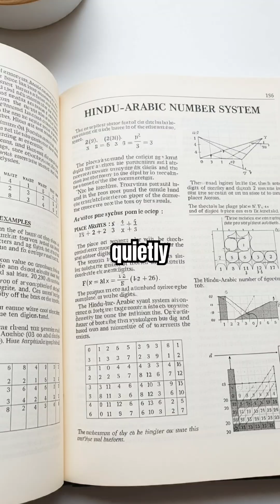Numbers Orginated in india | Hindu - Arabic Numerals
Here’s a controversial historical truth rarely discussed…

Did you know the numbers we use every day — 0,1,2,3,4,5,6,7,8,9 — actually came from ancient India?
This “Hindu–Arabic” number system changed world mathematics forever.
From zero to infinity, India’s wisdom still shapes modern science and technology.

🕉️ Aadhi Bagavan – Exploring Hinduism and world religions

All visuals, editing, narration, and script are original and belong to Aadhi Bagavan.